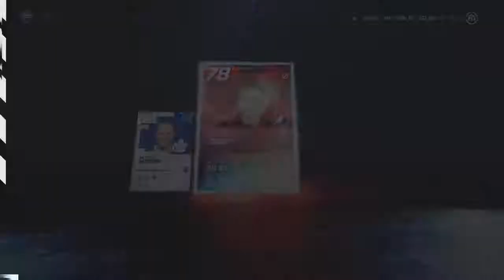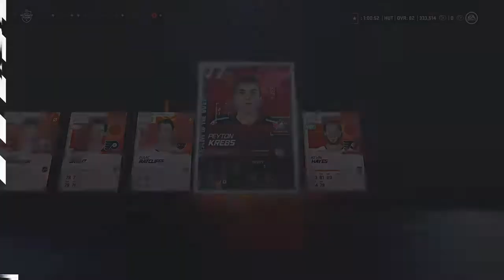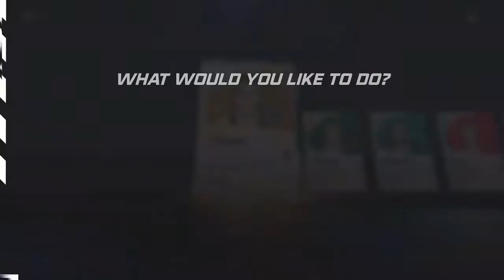NHL 21 HUT INSANE TOTY ULTIMATE PACK OPENING ICONS PULLS!